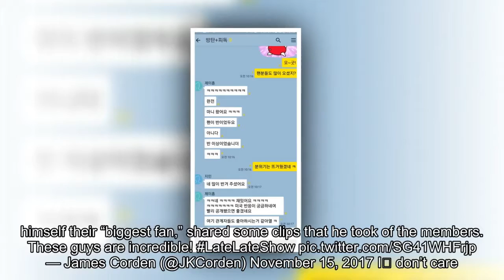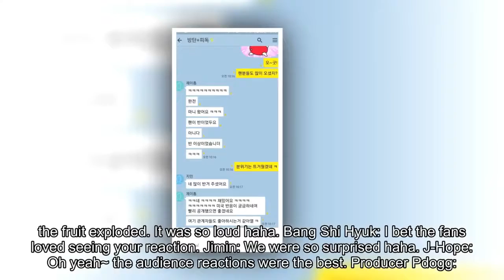Bang Shi Hyuk Shares Texts From BTS About Their Experience On “The Late Late Show With James Corden”